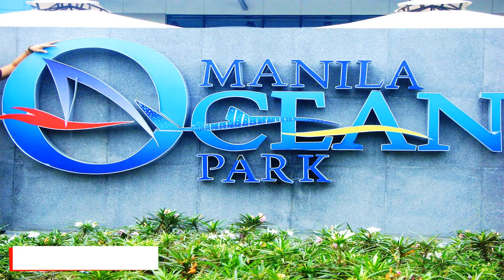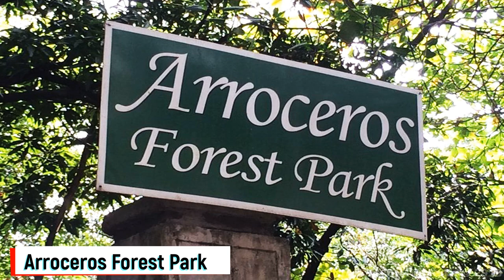Peral of Orient | Manila tourists places | is Manila safe for tourism? | Capital of Philippines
Interesting Facts about Manila:

1- Manila tops the list of the most densely populated cities in the world with around 1.6 million people
2- Manila has several centuries-old churches replete with antique religious iconography.
3- The oldest Chinatown in the world is located in Manila’s Binondo district.
4- Created from the World War II US army jeep, the iconic Philippine jeepney continues to dominate city roads.
5- The University of Santo Tomas in Sampaloc, Manila was founded in 1611, making it the oldest university in Asia.
6- Measuring 8.5”x 14,” the largest banknote in the world was issued by the Central Bank of the Philippines in Manila in 1998.
7- Manila was part of an important galleon trade route from the 16th to the 19th century.
8- At the heart of Manila is a UNESCO World Heritage Site.
9- Toward the end of World War II, most of the Manila was destroyed due to intensive aerial bombing.
10- Manila’s historical buildings feature a variety of architectural influences, from Art Deco theaters to Spanish Colonial and Neoclassical structures.
11- Rizal park in the center of Manila was constructed to honor the country’s national hero, Jose Rizal.
12- The walled city of Intramuros was constructed in the 16th century to protect the city from invasion.
13- Manila used to have a version of Fifth Avenue.
14- Manila Hotel, which celebrated its centennial years ago, hosted many famous names. Ernest Hemingway spent several days there as a journalist.

History of Manila:

In the late 16th century Manila was a walled Muslim settlement whose ruler levied customs duties on all commerce passing up the Pasig River. Spanish conquistadors under the leadership of Miguel López de Legazpi—first Spanish governor-general of the Philippines—entered the mouth of the river in 1571. They destroyed the settlement and founded the fortress city of Intramuros in its place. Manila became the capital of the new colony. Outside the city walls stood some scattered villages, each ruled by a local chieftain and each centred on a marketplace. As Spanish colonial rule became established, churches were built near the marketplaces, where the concentration of population was greatest. Manila spread beyond its walls, expanding north, east, and south, linking together the market–church complexes as it did so.

The propagation of Roman Catholicism began with the Augustinian friar Andrés de Urdaneta, who accompanied the expedition of 1571. He was followed by Franciscan, Dominican, Jesuit, and other Augustinian priests, who founded churches, convents, and schools. In 1574 Manila was baptized under the authorization of Spain and the Vatican as the “Distinguished and Ever Loyal City” and became the centre of Catholicism as well as of the Philippines.

Locations in this Video:

1- Rizal Park
2- Manila Ocean Park
3- Robinsons Place Mall
4- Fort Santiago
5- National Museum Of The Philippines
6- Manila Bay
7- Binondo
8- Manila Zoo
9- Arroceros Forest Park
10- Marikina River Park